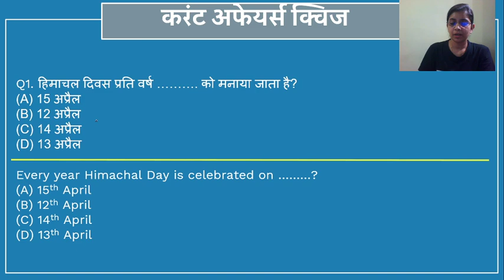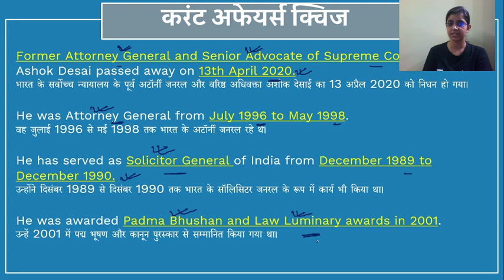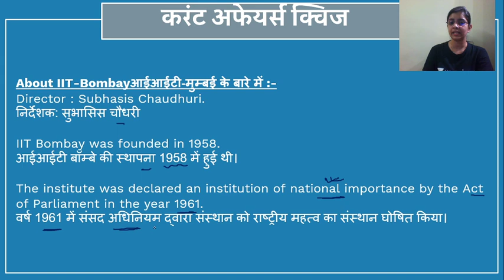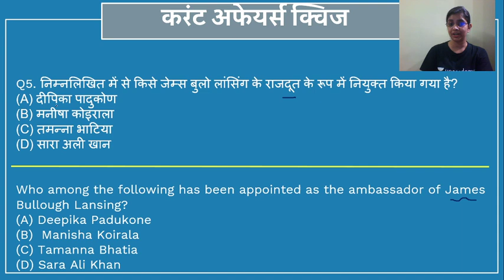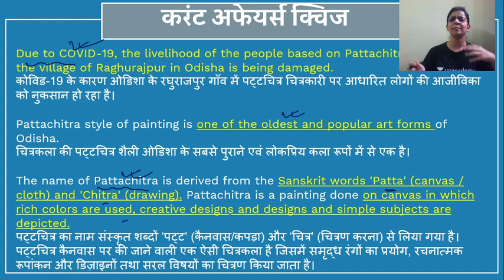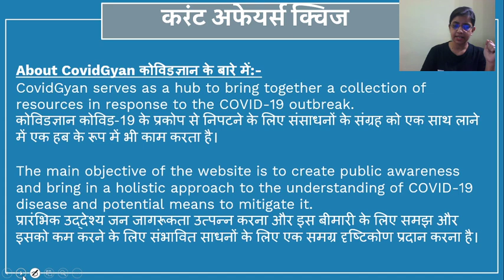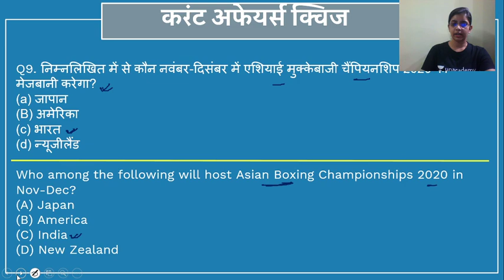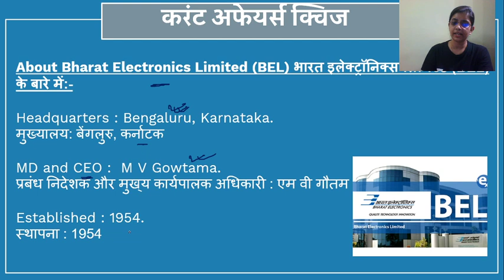Current Affairs Quiz(Hindi) for MPPSC, MPSI, VYAPAM- 15 April | CA Quiz for MPPSC 2020 by Priyanka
In this session Priyanka Upadhyay Ma'am will discuss the daily current affairs MCQ from different newspapers/sources like- The Hindu, Indian Express, PIB, Dainik Jagran, Dainik Bhaskar, Patrika. In this sessins educator Priyanka Upadhyay will also discuss the most important current affairs mcqs of Madhya Pradesh, MP GK through maps. In the end of this session we will revise all the current affairs of previous day.

Today in this session, we will discuss the important current affairs MCQs of 15th April 2020.
- MP GK through Maps
- Daily current affairs for MPPSC 2020
- Daily current affairs for Vyapam exams
- Daily current affairs for mp government exam
- Daily current affairs for MP SI
- Daily current affairs for Madhya Pradesh Sub Inspector exam

Unacademy Subscription Benefits:

1. Learn from your favorite teacher
2. Dedicated DOUBT sessions
3. One Subscription, Unlimited Access
4. Real-time interaction with Teachers
5. You can ask doubts in the live class